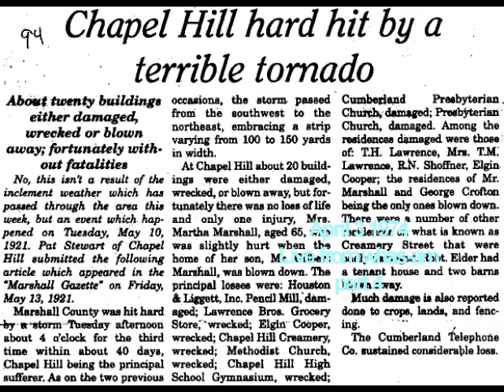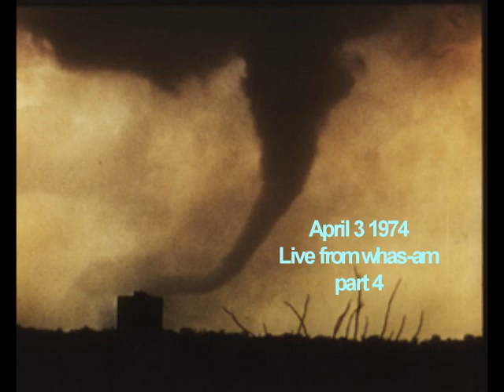April 3 1974 Whas Radio "SuperOutbreak" Part 4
Between 3:40 p.m. CDT April 3 and midnight, at least 26 vicious tornadoes struck Kentucky-- in the worst storm disaster in the State's history. These tornadoes killed 77 persons, injured 1,377, and caused damage estimated at $110 million. Losses were sustained by 6,625 families, and between 1,800 and 2,000 of the State's farms were damaged to some extent. The tornadoes affected 39 counties within a strip some 150 miles wide extending from north to south through the central part of the State.

The first storm (47) was the most severe. It touched ground 5 miles southwest of Hardinsburg (Breckinridge County) at 3:40 p.m. CDT and 30 minutes later slammed into Brandenburg (Meade County). This tornado, which had an intensity rating of F5 on the Fujita scale and a path 500 yards wide where it tore through Brandenburg, killed 31, including a number of children who apparently were playing outside after school.

Within an hour of the Brandenburg death and destruction, five other tornadoes (43, 48, 51, 52, and 59) touched down at locations ranging from Louisville (48) and Boone County (43) in the north to Simpson County (59) near the Tennessee border. The pattern of rapid development farther south and east, with individual tornadoes moving rapidly northeastward, continued into the evening hours. Tornado activity ended in the north-central part of Kentucky by 7:00 p.m. CDT. From then until midnight, activity was concentrated in the south-central part of the State.

The Louisville tornado (48) touched down at 4:37 p.m. CDT one-quarter mile north of Standi ford Field. It was witnessed by National Weather Service employees at the Weather Service Forecast Office. This storm was on or close to the ground as it traveled through 10 miles of residential property in the metropolitan area. It widened and increased in intensity as it moved northeastward. In the eastern 3 to 4 miles of the metropolitan area its maximum intensity was F4. Three deaths were attributed directly to the tornado. Three others were reported killed by heart attacks. A total of 225 injuries were reported in Louisville and Jefferson County.

Pulaski County, in south-central Kentucky, was struck by three separate tornadoes during the evening. The first of these (74) touched down near Mt. Victory at 7:55 p.m. CDT and moved into Rockcastle County before lifting. This storm killed 6 and injured 30 in Pulaski County. One death and 10 injuries were reported in Rockcastle County. The second tornado (73) moved into southern Pulaski County shortly after 9:00 p.m. after killing 2 and injuring 16 in eastern Wayne County. The storm hit Alpine at 9:2O p.m. CDT and caused 29 injuries in Pulaski County. The County apparently was struck by Kentucky's final tornado of the outbreak (64) between 11:30 p.m. and midnight, as the storm moved from Piney Grove Church near the Russell County line through Nancy and Bobtown to Level Green (in Rockcastle County).

Killer storms also were reported in Boyle, Clinton, Franklin, Hardin, Madison, Nelson, Simpson, and Warren Counties